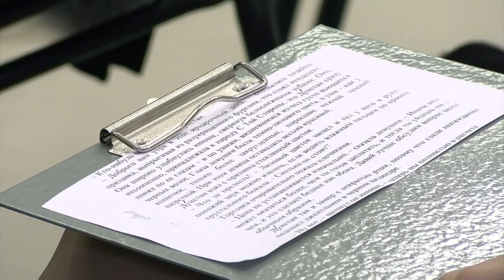Читаем вслух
Участники проекта "Читаем вслух" Дворца детского творчества окунулись в волшебный мир сказочной повести "Звездная пыль" Нила Геймана.